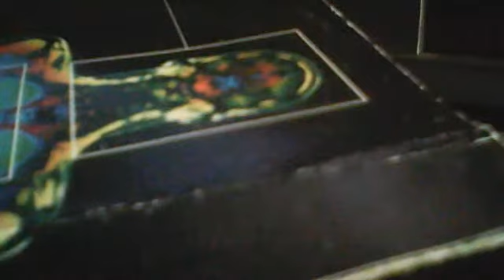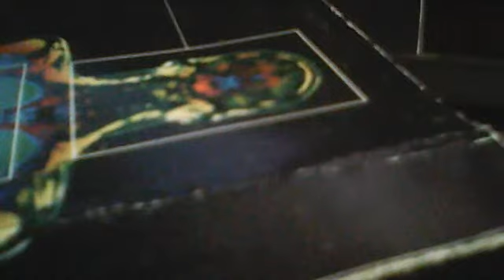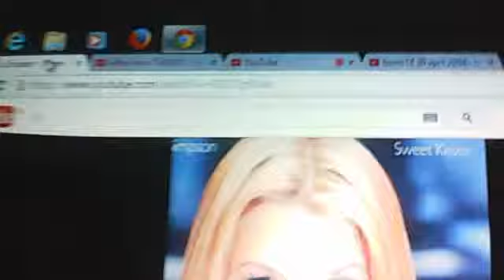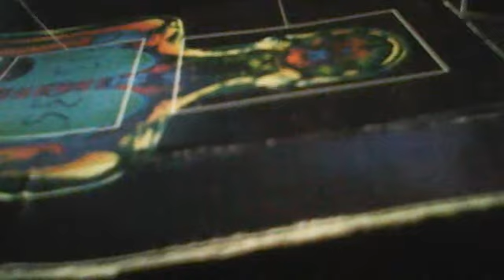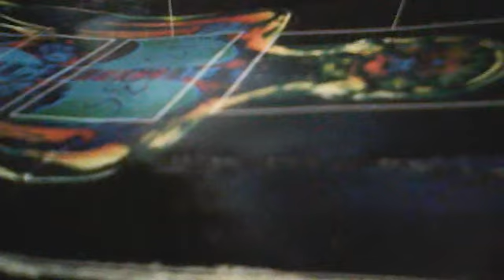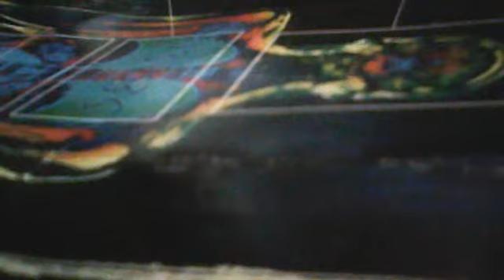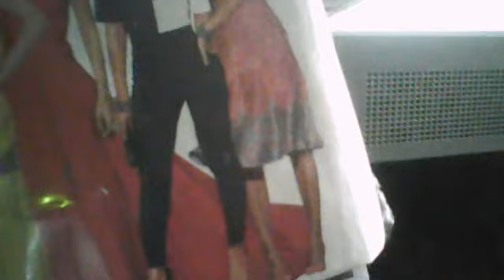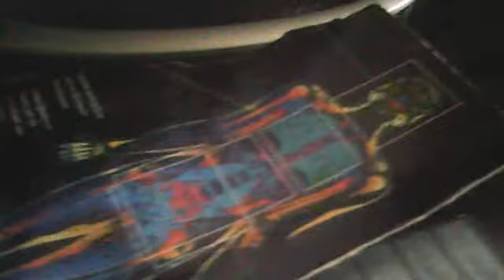NO.JOKING..Webcamvideo van 4 september 2015 10:42 (UTC)